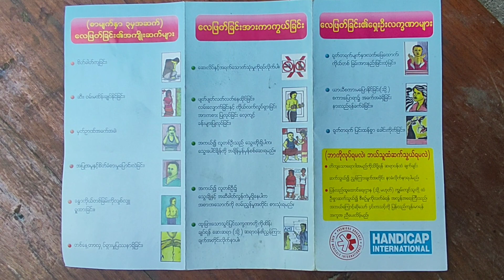Stroke လေဖြတ်ခြင်း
stroke
လေ

လေဖြတ်ခြင်းပညာပေးလက်ကမ်းစာစောင်